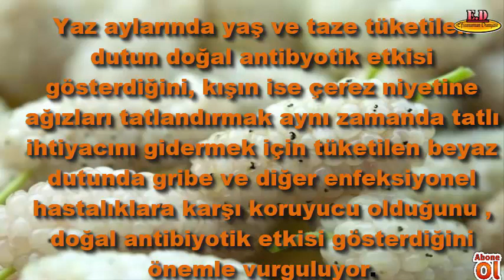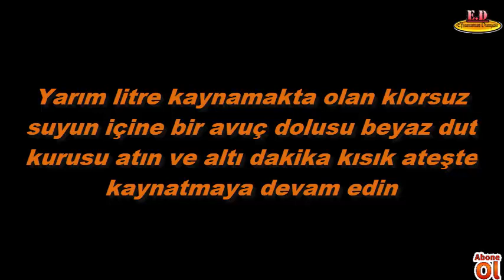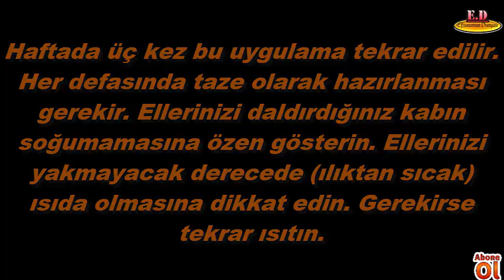Egzama diye bir derdiniz kalmayacak❗❗❗💯 evde doğal yollarla egzama nasıl tedavi edilir 👍👍👍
Uzmanlar hem kuru dutun hem de beyaz dutun tüketildiğinde doğal antibiyotik etkisi gösterdiğini söylüyor.Yaz aylarında yaş ve taze tüketilen dutun doğal antibyotik etkisi gösterdiğini, kışın ise çerez niyetine ağızları tatlandırmak aynı zamanda tatlı ihtiyacını gidermek için tüketilen beyaz dutunda gribe ve diğer enfeksiyonel hastalıklara karşı koruyucu olduğunu , doğal antibiyotik etkisi gösterdiğini önemle vurguluyor.Uzmanlar beyaz dutun içerisinde yer alan bir takım etken maddelerin bazı iltihaplı hastalıklara karşı doğal bir ilaç olarak kullanılabileceğini belirtiyor.Yarım litre kaynamakta olan klorsuz suyun içerisine bir avuç dolusu (5-6 yemek kaşığı) beyaz dut kurusu atın ve altı dakika kısık ateşte kaynatmaya devam edin. Altıncı dakikadan sonra ocaktan indirin. Ilıyınca süzün, yarısı sabah aç karnına, diğer yarısını akşam aç karnına için.Haşlanmış dutların tüketilmesi şart değildir. Toplam 25 gün uygulanır ve her defasında taze hazırlanması gerekir.

Egzamaya karşı dut kürü tarifi

Yarım litre kaynamakta olan klorsuz suyun içine bir avuç dolusu beyaz dut kurusu atın ve altı dakika kısık ateşte kaynatmaya devam edin. Altıncı dakikadan sonra ocaktan indirin, elinizi yakmayacak derecede sıcaklığa gelince egzamalı ellerinizi kabın içerisine koyun ve en az 10 dakika etki ettirin. Bir saat ellerinizi yıkamayın. Bir saat sonra ellerinizi suyla durulayın.Haftada üç kez bu uygulama tekrar edilir. Her defasında taze olarak hazırlanması gerekir. Ellerinizi daldırdığınız kabın soğumamasına özen gösterin. Ellerinizi yakmayacak derecede (ılıktan sıcak) ısıda olmasına dikkat edin. Gerekirse tekrar ısıtın.